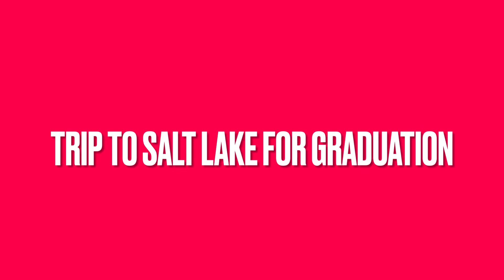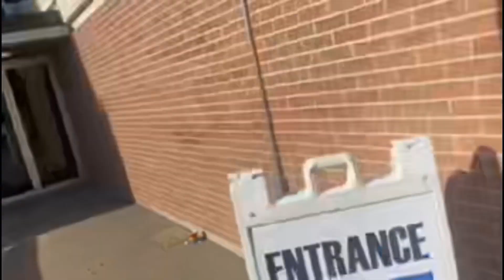Trip to Salt Lake for Graduation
Ahi, Victoria and Latai take a trip to Salt Lake for High School Graduation 2022.

Check him out on YouTube and SoundCloud

I have permission to use his song “Runaway” for my intro.

Stay blessed 🙏🏾
Love Y’all ❤️

Graduates: Jay Tenifa, Palu Langi, Sione Fifita, Aisea Masiva, Fusi Satini, Jay Otukolo! 🎉🎉